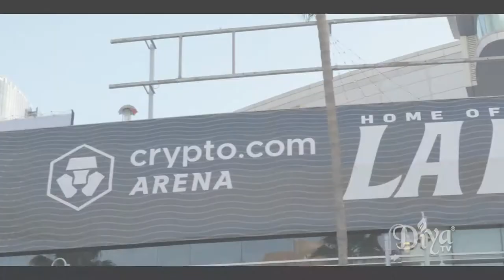EXCLUSIVE: Los Angeles Kings host their 1st Indian Cultural Celebration | NHL | Diya TV Spotlight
The National Hockey League's Los Angeles Kings hosted their first-ever Indian Cultural Celebration featuring South Asians that have made an impact on the game.
Robin Bawa, the NHL's first South Asian player, professional hockey player Dampy Brar and Tik Tok stars Kiran and Nivi were among the stars on hand to celebrate!

Diya TV ® is America’s first South Asian broadcast television network airing to more than 70 million Americans 24/7 in nearly 20 markets over-the-air, online and over-the-top.

Diya TV ®
Enlighten. Entertain. Inspire.™